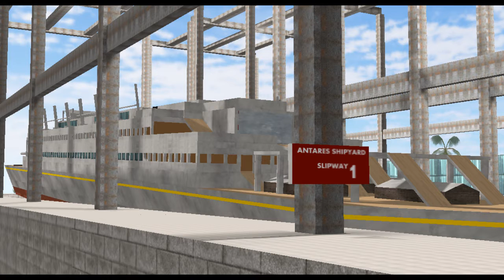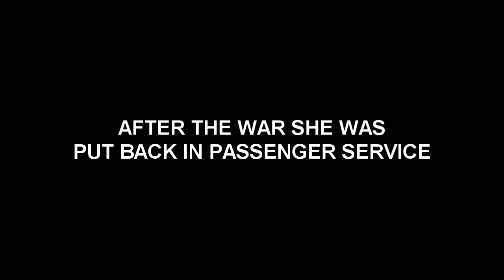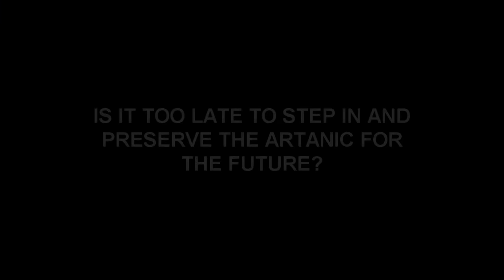RMS Artanic (2009 - 2015)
A tribute to one of the most beautiful ocean liners in the virtual world, Artanic. She was build in 2009 and withdrawn from service in 2015. She took part as a military ship in the war in 2010 and was called "The Old Reliable". Tragic to see this ship going to the ship breakers after a long career.